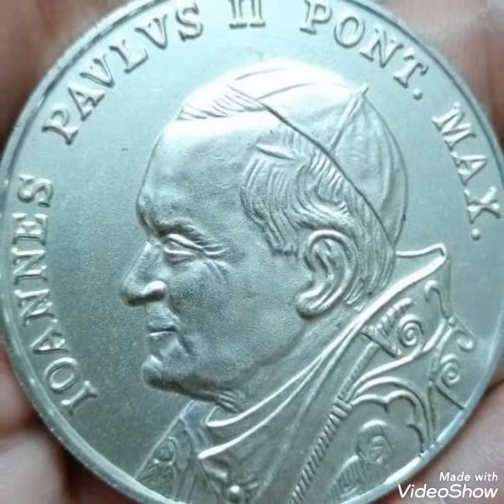1979 Rare coin pennies worth money rare